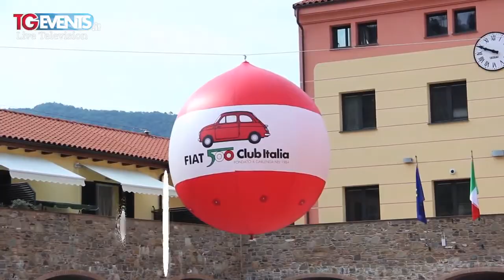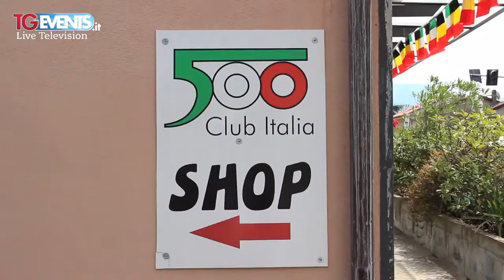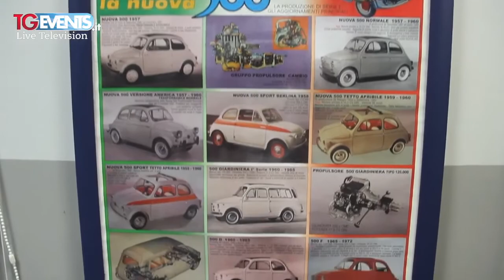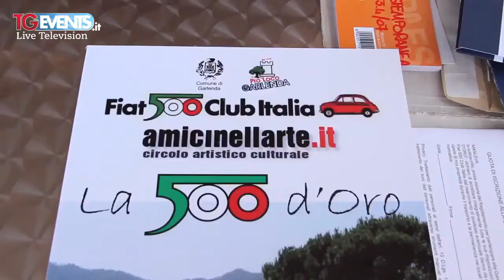Fiat 500 Club Italia XXXII Meeting Internazionale Garlenda 2015